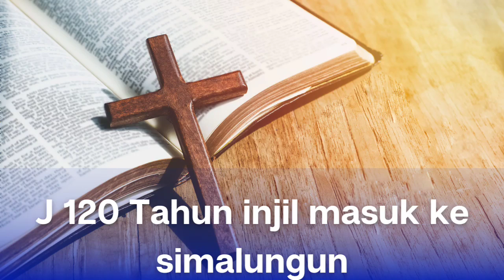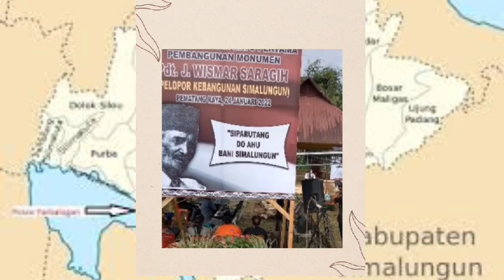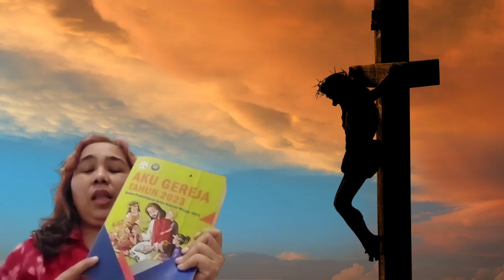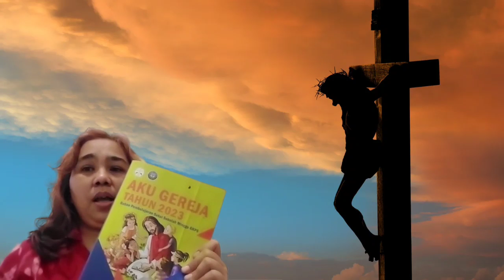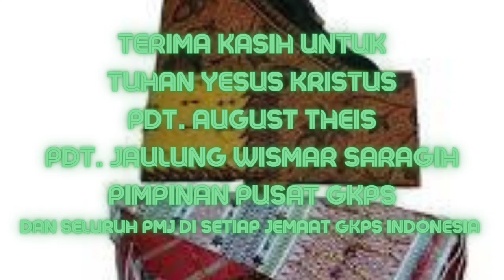Video Kreatif J-120 || GKPS Cikoko || Resort Cikoko || Distrik VII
Shalom...
Horas!

Halo Warga GKPS! ini dia Video Kreatif karya Jemaat GKPS CIKOKO, RESORT CIKOKO - DISTRIK VII

Mari kita dukung dengan cara like dan share ke rekan-rekan kalian!
Like terbanyak akan menjadi Video Favourite!

Terima kasih!
Horas!